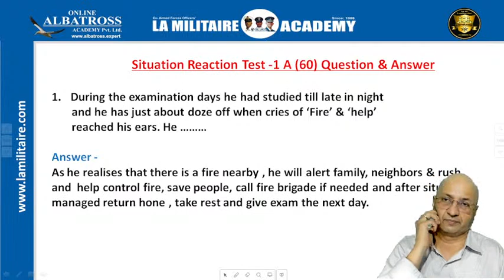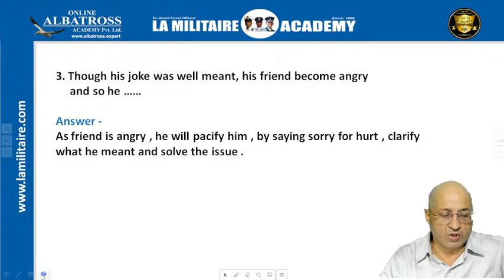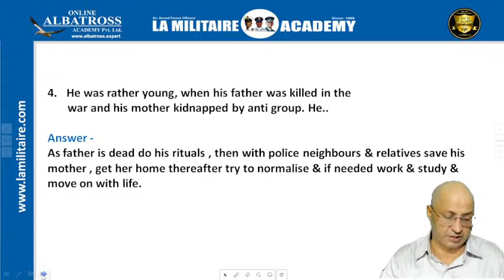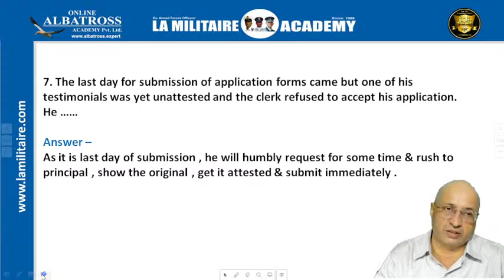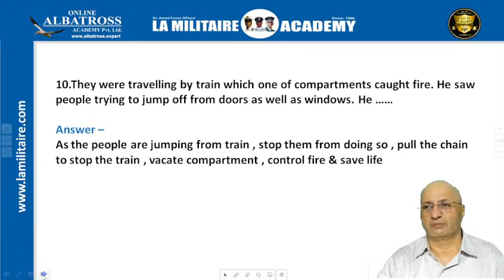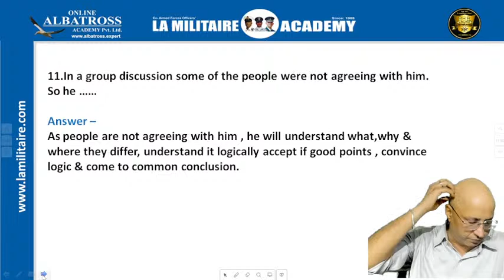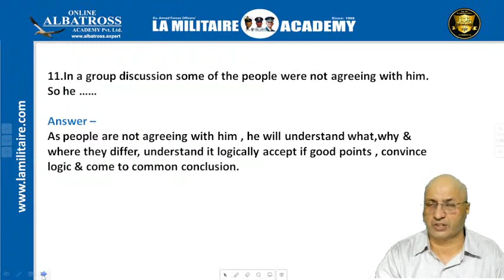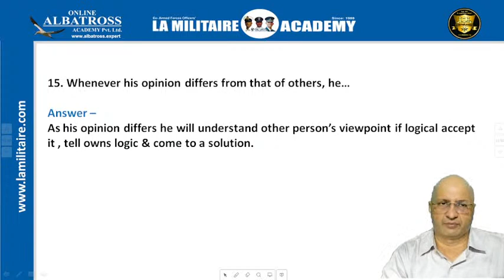SRT Session | Dr. Arun K. Shukla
La Militaire Academy was established in the year 1988 . Earlier was known as Colonel Academy it was renamed in year 1993 to avoid being misread as a school running in South India . The
Academy has served as the training ground to many  officers and other ranks ( thousands ) over the past thirty four years . The Academy has to its record an enviable record in terms of ratio of selection as it stands blessed with updated visions of Ex- Armed Forces ‘ Officers . SSB interview preparation is based on Cognitive Behaviour therapy and the twenty seven years of experience of the Chief Executive & Faculty Captain Dr. Arun K. Shukla a renowned Behaviourist , Psychologist & Author .